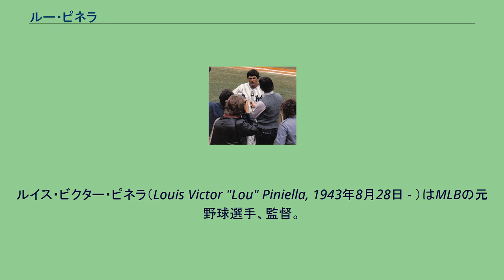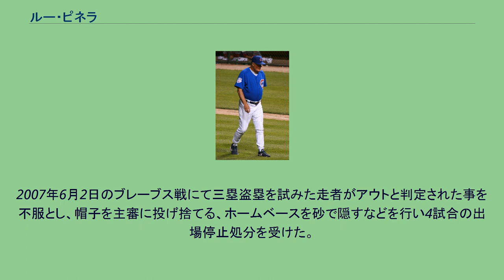ルー・ピネラ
タンパベイ・レイズ関連人物
ルイス・ビクター・ピネラ（Louis Victor "Lou" Piniella, 1943年8月28日 - ）はMLBの元野球選手、監督。
アメリカ合衆国・フロリダ州タンパ出身。
ニックネームは"Sweet Lou"（スウィート・ルー）。
現役当時のピネラ（1983年） 現役時代は外野手として活躍し、カンザスシティ・ロイヤルズで新人王を獲得後、ニューヨーク・ヤンキースに移籍。
折しも数々の灰汁の強い名選手が在籍する「ブロンクス・ズー」といわれた1970年代黄金期で、ピネラ自身もワールドチャンピオンに貢献した。
引退後はニューヨーク・ヤンキースのほか、シンシナティ・レッズやシアトル・マリナーズで監督を務め、2003年から2005年までフロリダ州に本拠地を置くタンパベイ・デビルレイズの監督を務めた。
イチローや佐々木主浩などの日本人プレーヤーと縁が深い。
また、レッズ監督当時の1990年に、チームをワールドチャンピオンに導いている。
2007年より3年総額1000万ドルの契約でシカゴ・カブスの監督に就任した。
現役時代と同じく背番号「14」を希望していたが、アーニー・バンクスの永久欠番となっていたため、「14」を逆にした「41」を着用することとなった（ちなみに、レッズ監督当時も「14」は往年の中心選手だったピート・ローズが長らくつけていた番号だったため、「41」をつけていた）。
2007年6月2日のブレーブス戦にて三塁盗塁を試みた走者がアウトと判定された事を不服とし、帽子を主審に投げ捨てる、ホームベースを砂で隠すなどを行い4試合の出場停止処分を受けた。
2010年8月22日、母親の看病に専念したいという理由でカブス監督を退任。
翌2011年はサンフランシスコ・ジャイアンツでスペシャルアシスタントを務めた。